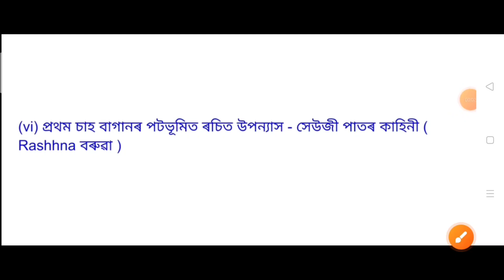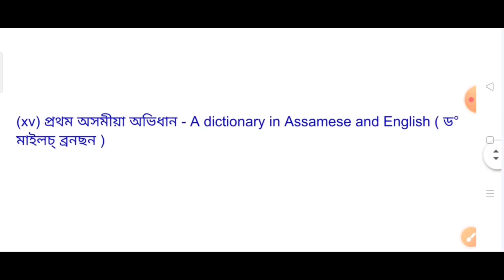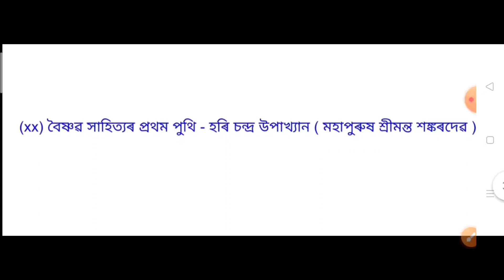অসমীয়া সাহিত্য জগতত প্ৰথম# FIRST IN ASSAMESE LITERATURE# ASSAMESE GENERAL KNOWLEDGE# PART-2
অসমীয়া সাহিত্য জগতত প্ৰথম#
FIRST IN ASSAMESE LITERATURE#

 gk question #
viral gk#
assamese viral gk#
viral general knowledge
most important gk question ans#
viral assamese education
viral gk assamese
Assam viral gk
gk
general knowledge
axomia Gyan
Assam police exam
apdcl
grade III
grade IV
APSC

SSC GD
SSC CHSL
CISF
BSF
ITBP
ARMY
CRPF
SSB
TET
LP TET
UP TET
HIGH SCHOOL TET
DMC